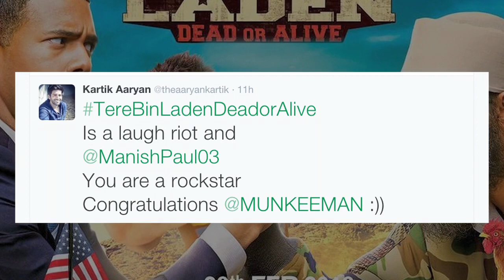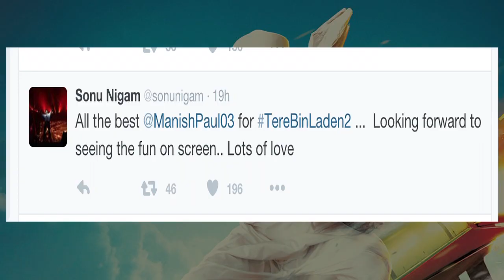Tere Bin Laden: Dead Or Alive - Movie - Celebs REVIEW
Comedy film 'Tere Bin Laden: Dead Or Alive' starring Manish Paul, Sikandar Kher, Piyush Mishra and Pradyuman Singh in key roles has released today. Watch what film fraternity people have to say about the film, here in this exclusive video.